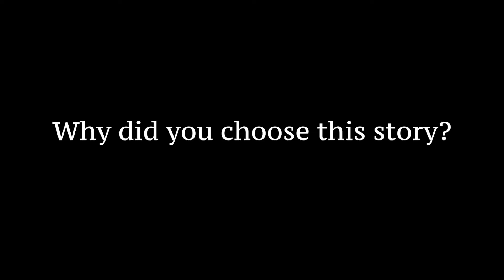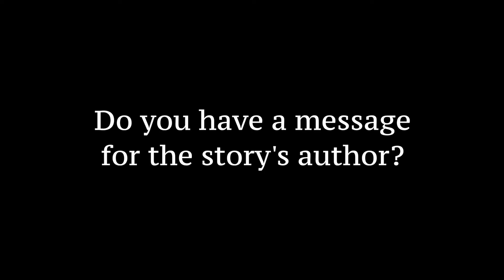Circle with Lines - Sing Me A Story 2020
This song was written and recorded by Circle with Lines at Subterranean and inspired by the story "Love You" by Lila, Age 7, from the Children's Hospital of Wisconsin and by the story "Jaxx's Story" by Addicyn, Age 12, from the Children's Hospital of Wisconsin. To hear more of the song, see the full story and donate to the song, you can go here: